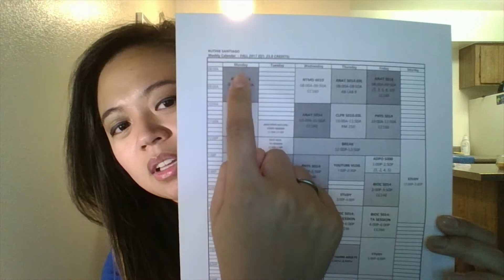Toastmasters | Medical School Life VLOG 4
Here's my fourth vlog about med school life! Enjoy!